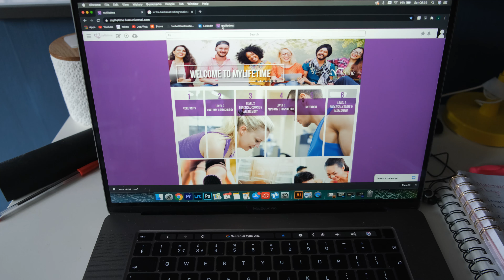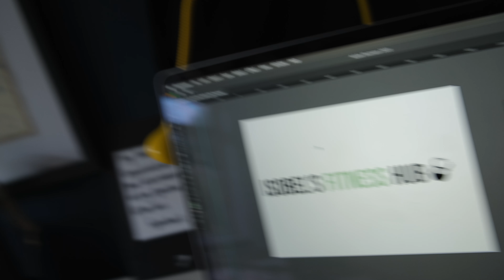INTRODUCING THE FITNESS HUB!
🎥 CAMERA GEAR
Main Camera
Small Tripod
Joby Tripod